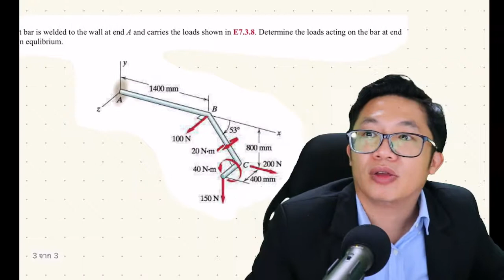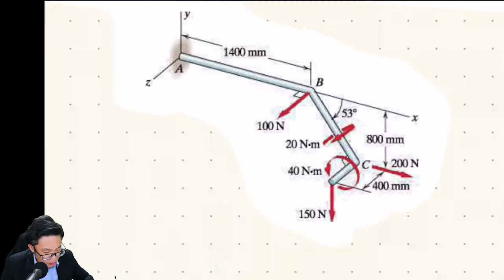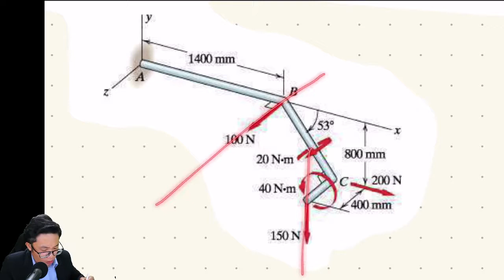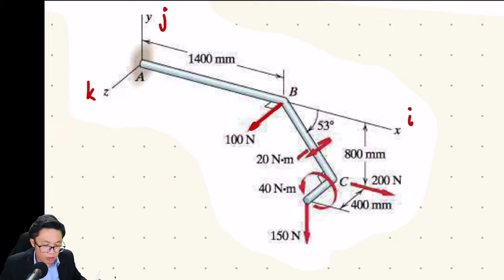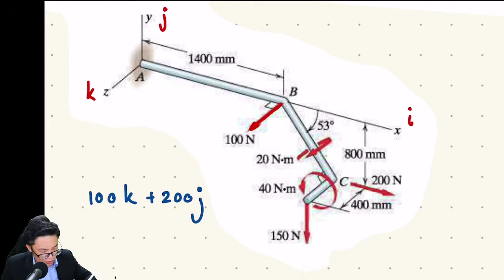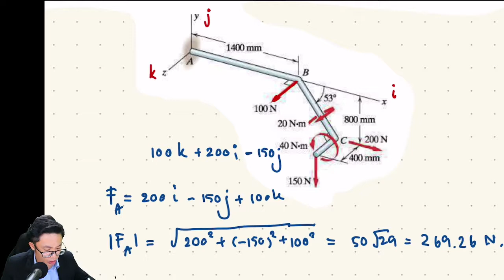เทคนิคการย้ายแรงในโจทย์กลศาสตร์ Statics 3มิติ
มีน้องสอบถามเกี่ยวกับ วิธีการย้ายแรงในวิชากลศาสตร์มา เลยแนะนำให้เรียบร้อย
วิธีที่ทำอาจจะไม่เหมือนที่อาจารย์ท่านอื่นสอน แต่เป็นวิธีที่จะทำให้เราเข้าใจหลักการที่มาที่แท้จริง แล้วนำกลับไปประยุกต์ใช้ได้ต่อไป
ถ้าเข้าใจเรื่องระบบแรง เรื่องอื่นๆก็ไม่ยากครับ

รายละเอียดคอร์สออนไลน์
• เรียนออนไลน์ในกลุ่มปิด เรียบเรียงเป็นบทๆเข้าใจง่าย
• ทวบทนได้เรื่อยๆ
• มีข้อสงสัยถามได้โดยตรง อาจารย์ตอบเอง
• มีเอกสารประกอบการเรียน ให้โหลด ลดเวลาจด
• พาลุยโจทย์ หลากหลายระดับ และหลายข้อ

สอบถาม ติดต่อสมัครเรียน
• Line: Ridbetta